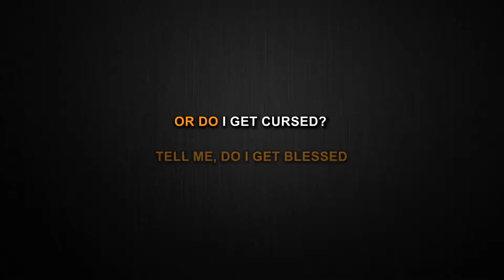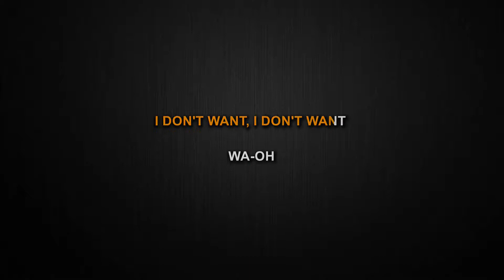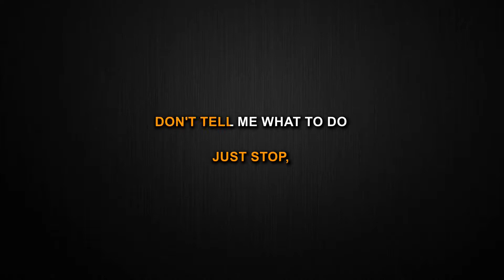Blessed-Cursed - ENHYPEN (Karaoke)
This is my Karaoke cover of Blessed-Cursed by ENHYPEN.